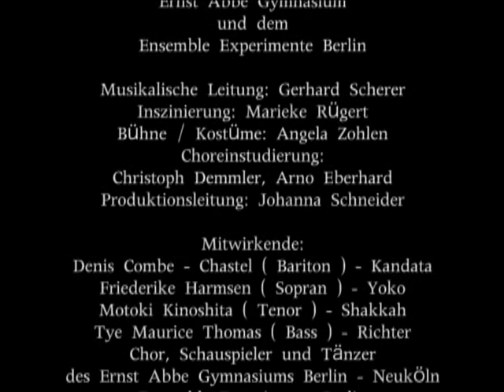Der Spinnfaden 3/3 - Junge Oper von Mayako Kubo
Junge Oper von Mayako Kubo
frei nach R.Akutagawa (Liberetto: Harald Stucke)
Premiere am 19. März 2010 bei Heimathafen Neuköln

Ein Projekt der Werkstatt Neues Musiktheater Berlin
in Zusammenarbeit mit dem Ernst Abbe Gymnasium
und dem Ensamble Experimente Berlin

Musikalische Leitung: Gerhard Scherer
Inszenierung: Marieke Rügert
Bühne / Kostüme: Angela Zohlen
Choreinstudierung: Christoph Demmler, Arno Eberhard
Produktionsleitung: johnanna Schneider

Mitwirkende:
Denis Combe - Chastel (Bariton) - Kandata
Friederike Harmsen (Sopran) - Yoko
Motoki Kinoshita (Tenor) - Shakkah
Tye Maurice Thomas (Bass) - Richter
Chor, Schauspieler und Tänzer
des Ernst Abbe Gymnasiums Berlin - Neukölln
Ensemble Experimente Berlin